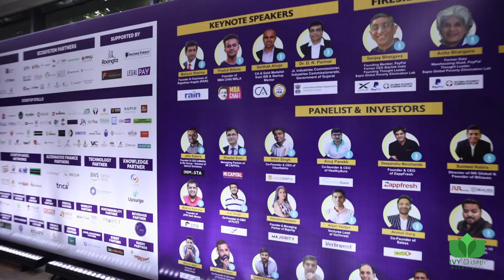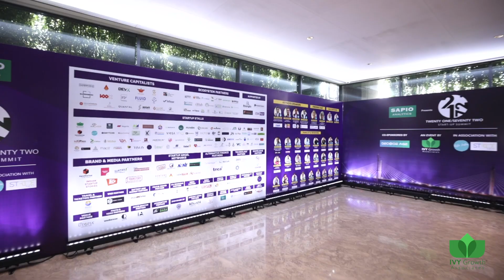Day 1 of 21 by 72 looked just so surreal! 🤩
The Biggest Start-up growth Summit of Gujarat scheduled in Surat! Cosmological event 21 By 72!
It was a months-long journey and demanded tons of hard work and dedicated focus. Well, all the effort finally showed its result and let us just say we totally rocked it!!🚀 Our heartiest gratitude to all of you for turning this event into such a grand success with your love and support. Thank you to each one of you